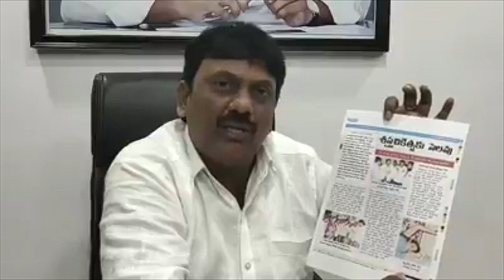Narsipatnam YSRCP MLA Uma Sankara Ganesh on Dr.Sudhakar illegal activities and politics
Narsipatnam YSRCP MLA Uma Sankara Ganesh on Dr.Sudhakar illegal activities and politics - 07th April 2020